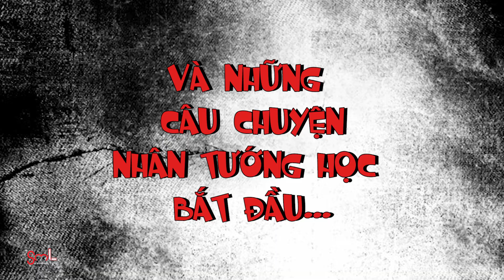Vì đâu Nam Trung khẳng định GAGA là "sân chơi tâm linh" đoán thí sinh qua NHÂN TƯỚNG HỌC ??? | SML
Vì đâu Nam Trung khẳng định GAGA là "sân chơi tâm linh" đoán thí sinh qua NHÂN TƯỚNG HỌC ???
Cast: Trấn Thành, Trường Giang, Đại Nghĩa, Siu Black, Quang Hà, Nam Cường, Xuân Lan, Huỳnh Lập, Nam Thư, Phạm Quỳnh Anh, Chi Dân, Khả Như, HariWon, Anh Tú, Sam, Trung Quân Idol, Giang Hồng Ngọc, Midu, Karik, Han Sara, Hoàng Thùy, Mỹ Linh, Uyên Linh, Nguyễn Hồng Thuận, Mlee